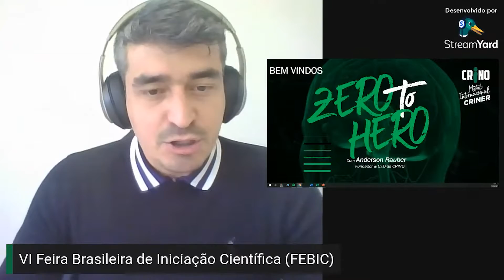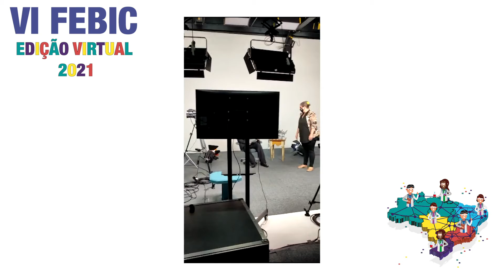FEBIC 2021 - Making Of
A WeArt, através da WeLive, transmitiu a Feira Brasileira de Iniciação Científica totalmente OnLine, com participação de estudantes de todo o país. Confira como foi!

A WeArt atende exclusivamente empresas e indústrias com serviços de Fotografia, Transmissão ao Vivo, Produção Audio Visual, Produção de PodCast e Infoprodutos.

Estamos em Jaraguá do Sul - SC.